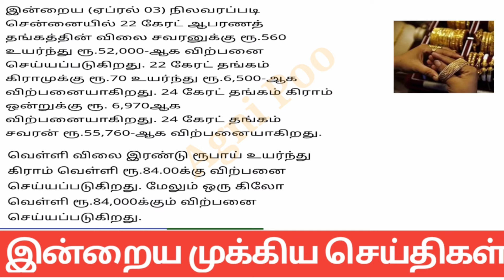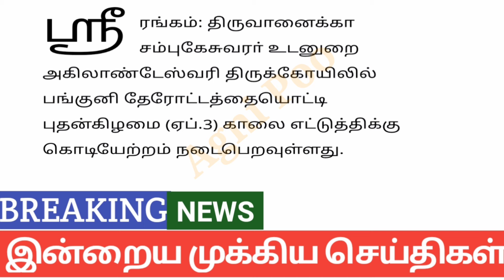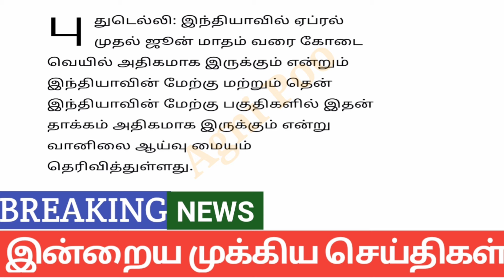மாலை 6 மணி செய்திகள்| 03-04-2024|Today headlines news| Mukkiya Seithigal|Stalin news